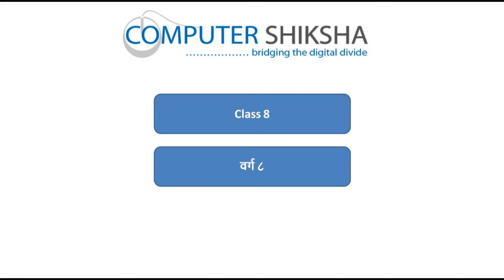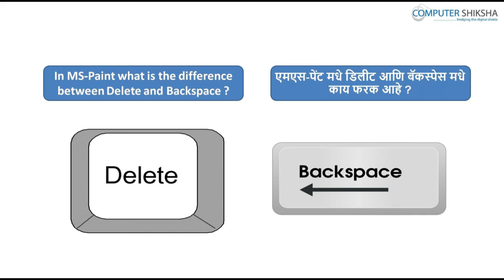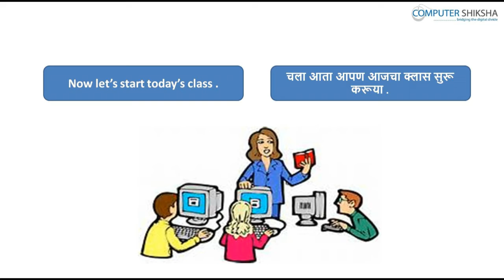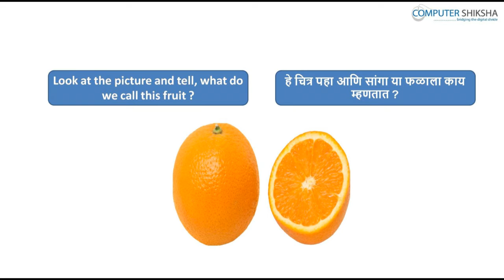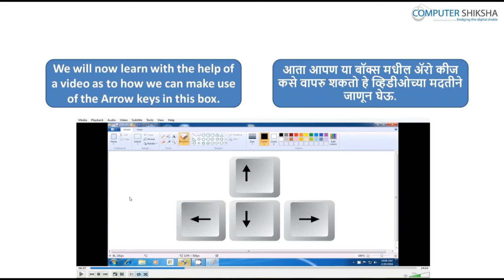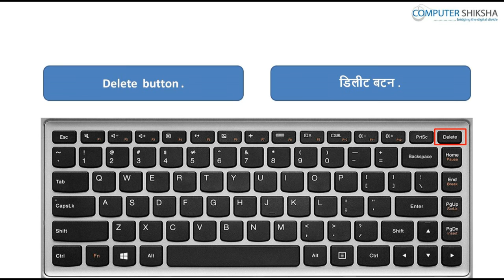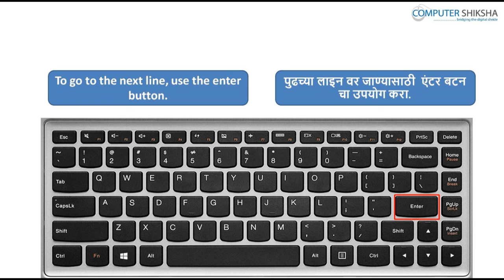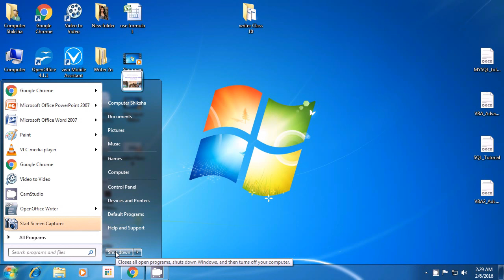Class 8 Learn computers Computer Education Online & Free In Marathi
- आपला लॅपटॉप /नोटबूक ओपेन करा  आणि स्विच ऑन करा.
- How to open MS-Paint file and operate it?
- एमएस-पेंट फाइल कशी ओपेन करतात आणि त्याला  कसे ऑपरेट करतात.
- कीबोर्ड म्हणजे काय ?
- How many keys are in keyboard?
- कीबोर्ड वर किती कीज असतात ?
- Use of text tool.
- टेक्स्ट टूल चा उपयोग  ?
- How to type in MS-Paint?
- एमएस-पेंट मधे टाइप कसे करतात ?
- How to shut down computer?
- कम्प्युटर ला शट डाउन करतात ?